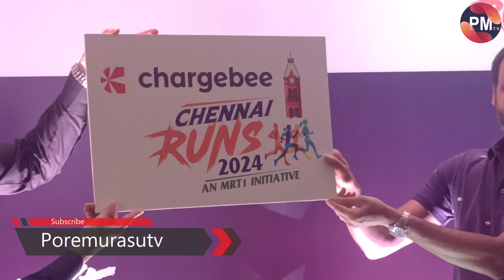MRT1’s Chargebee Chennai Runs 2024 Concludes T-Shirt Unveiling& Discussion the Cause for Education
3rd edition of Chargebee Chennai Runs 2024 took place at ITC Grand Chola, Chennai. The event featured the unveiling of the official Chennai Runs T-shirt by acclaimed badminton player Jwala Gutta and an address by renowned actress Aishwarya Rajesh, who spoke about the importance of education. This year’s event is supported by Chargebee as the title sponsor and is organized by Madras Round Table 1 (MRT1). The main event is scheduled for October 27th.

The Chennai Runs initiative focuses on improving educational facilities and resources for underprivileged children in Tamil Nadu. The funds raised will support significant improvements at government schools, including the construction of new classrooms and the provision of essential resources for students. This year, MRT1 will collaborate with Bhoomika Trust, an NGO focused on improving educational opportunities for underprivileged communities in Tamil Nadu.

Jwala Gutta, who unveiled the event T-shirt, commented, “I am honoured to be part of Chargebee Chennai Runs 2024 - an event that promotes both physical fitness and access to education respectively. The way I see it, this T-shirt unveiling marks the beginning of our collective effort to provide better educational opportunities for children who need it most.”

Actress Aishwarya Rajesh shared her personal connection to the cause: “Coming from a background where economic challenges were a reality, I completely understand the role education plays in changing lives. Especially having acted in films like Vada Chennai, I strongly believe that education and sports serve as powerful tools for empowering underprivileged students. Chargebee Chennai Runs 2024 is aligned with this shared vision of improving educational facilities and promoting sportsmanship."
Partnered by CHOSEN by Dermatology, today’s social event was attended by prominent media personalities who pledged their support to enhance the reach of the marathon to achieve the noble outcome.

The spokesperson and Chairman of Madras Round Table 1 (MRT1), Dr. Varun Acharya highlighted the event’s significance: “With Chargebee as our title sponsor, this year’s event testifies our commitment to making a meaningful impact. We anticipate a successful run that brings together a massive count of participants in support of educational improvement in Tamil Nadu.”

This year’s event is set to accommodate over 11,000 participants across various categories: 3km, 5km, 10km, and a half marathon of 21.1km. Chargebee Chennai Runs 2024 aims to be a major fundraising effort for supporting educational initiatives. or follow us on Instagram at @chennairuns